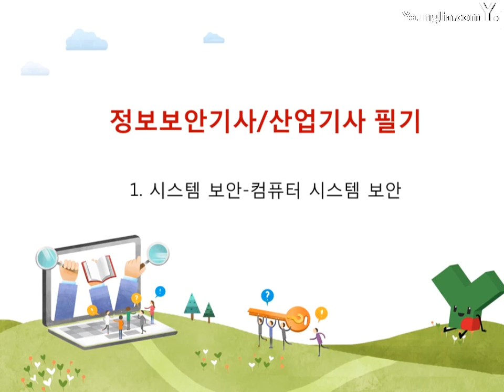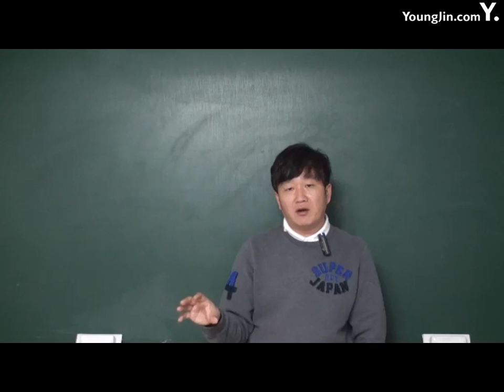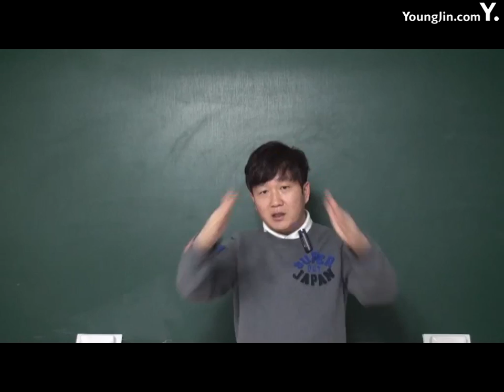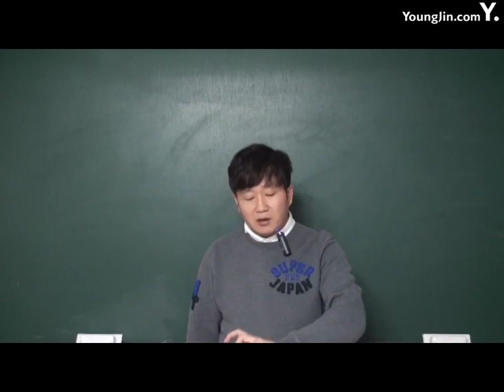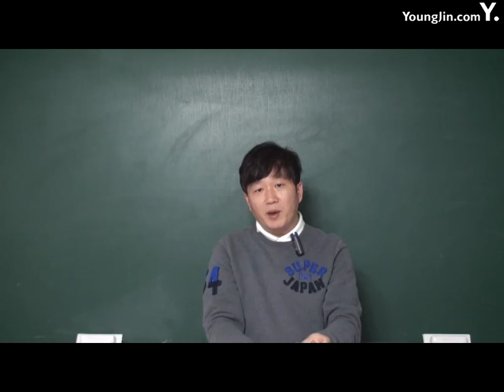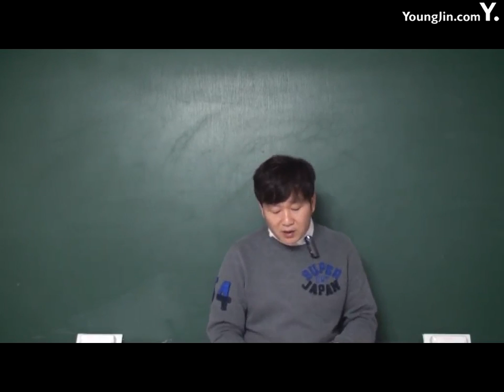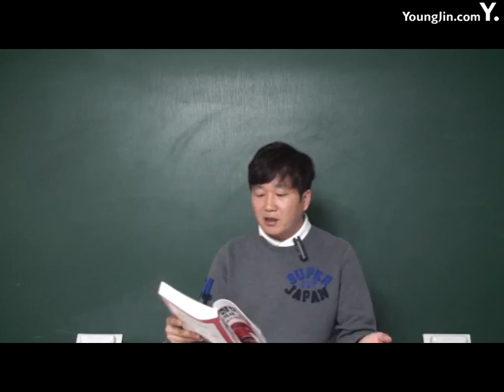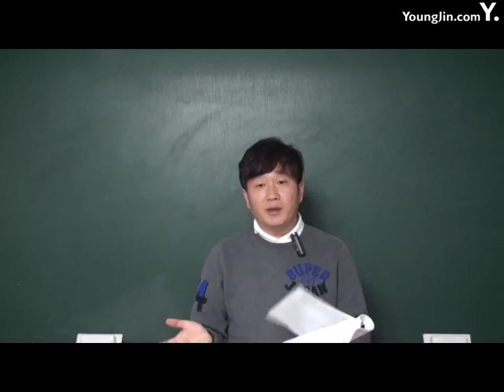2 시스템 보안(컴퓨터 시스템)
이기적 in 정보보안기사/산업기사 필기 이론+기출문제